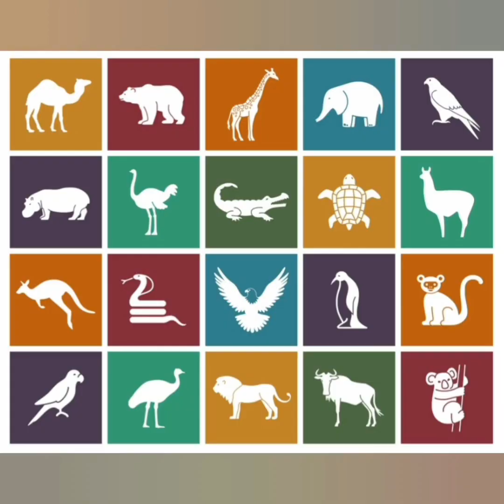Class 2 - English - Module 2 - Piklu and the Mynah.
Story narration.